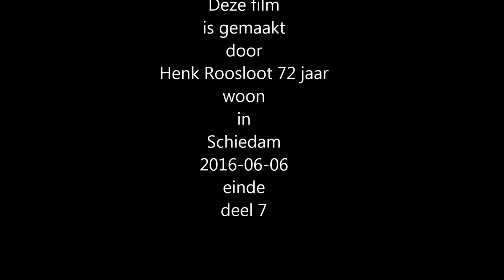A4 aanleg tussen Schiedam en Delft 2013 Oktober deel 103